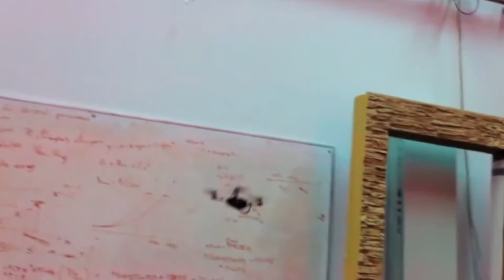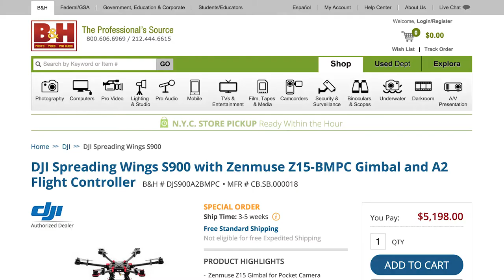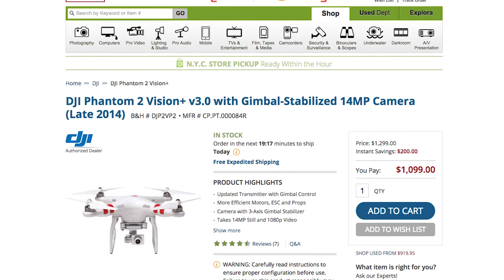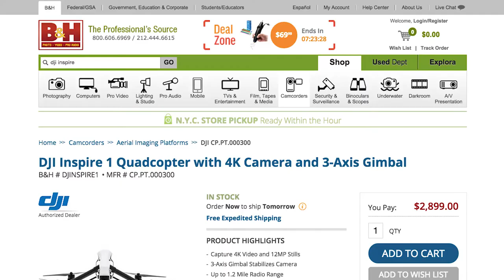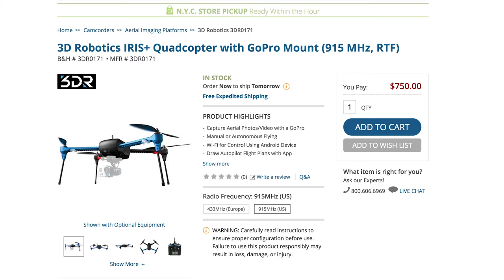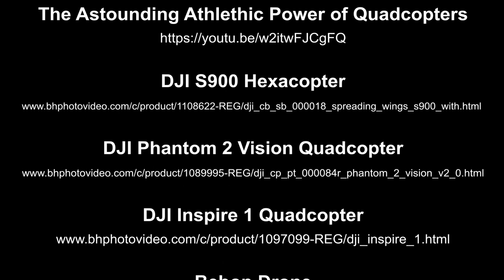Josh Friedman Lecture | Drones vs. UAVs March 13, 2015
This is a presentation by Josh Friedman of One Zero Digital Media & Golden West College on the UAV industry as of March 13, 2015.
The even was hosted by Vital Link at Cisco in Irvine, CA.

Links:
One Zero Digital Media
Links

DJI S900 Hexacopter
REG/dji_cb_sb_000018_spreading_wings_s900_with.html

DJI Phantom 2 Vision Quadcopter

DJI Inspire 1 Quadcopter

3D Robotics IRIS+ Quadcopter